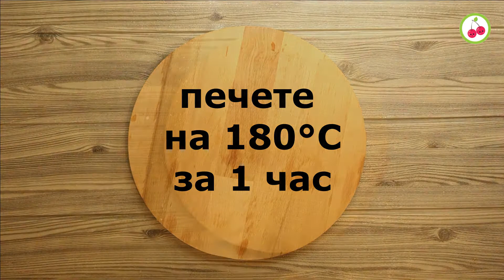САРМИ с КИСЕЛО ЗЕЛЕ и наденица.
Необходими продукти за приготвянето на зелеви сарми с наденица:
- 1 стрък праз
- 150 г ориз
- 300 г наденица
- 100 мл олио
- зелеви листа (15-на листа)
- 1 ч.л. червен пипер
- 2 с.л. доматено пюре
- 1 ч.л. сол
- 1 ч.л. джоджен
- 1/2 ч.л. черен пипер
- 300 мл вода

Стремежът ни е да показваме на вашето внимание както изпитани класически, така и интересни и непознати рецепти, които да представяме по възможно най-разбираемия начин, така че лесно да си ги приготвите сами вкъщи.
Не пропускайте да се абонирате за канала (и да натиснете камбанката за директна нотификация), за да виждате първи новите ни рецепти!